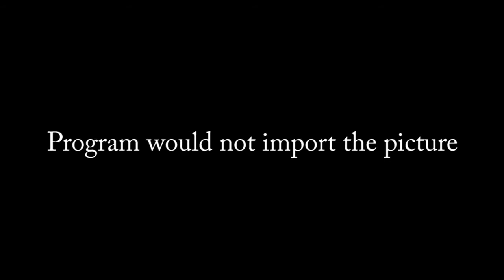Cody's Final CM 20 Project